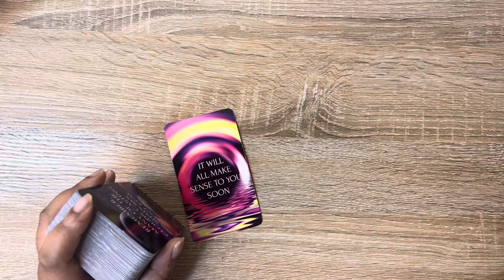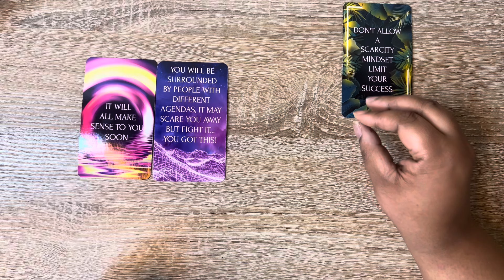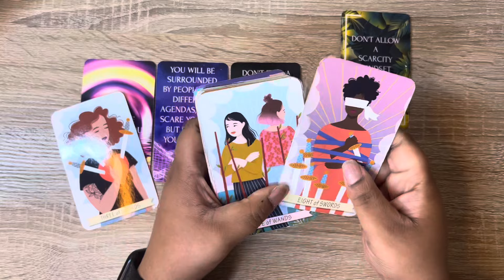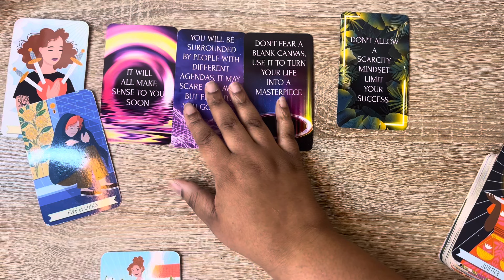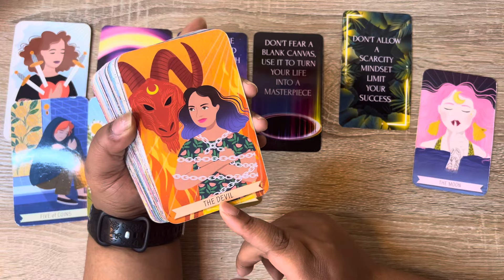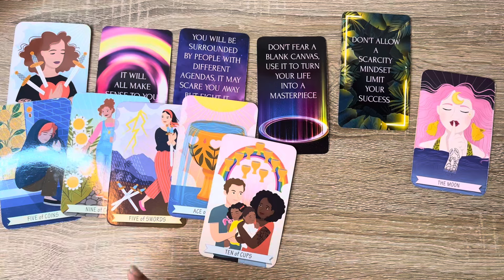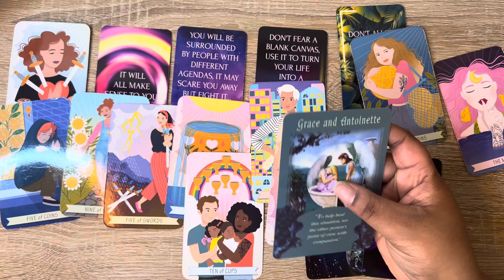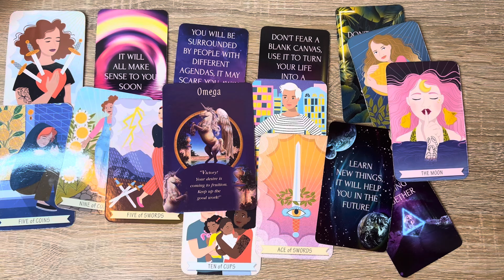Cancer Tarot ♋️ You Need To Know What's About To Happen To You Cancer!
Join me as we dive into a special cancer tarot reading, connecting you with powerful messages from the divine realm. 🌈

Watch as I, your cancer tarot reader taps into the sacred energy of the cards, offering personalized insights for Cancer individuals. 🦀 Gain access to divine guidance and unwavering support from your celestial guardians in this enlightening session.

With every shuffle of the tarot cards, my intuition allows me to interpret the symbolism and hidden meanings of the tarot cards, unraveling profound messages your angels want you to know. Whether you seek solace, guidance, or want to explore the spiritual dimensions in your life, this cancer tarot reading is tailored for your unique Cancerian journey.

Meticulously curated spreads and our reader's exceptional psychic abilities reveal transformative insights that can shape your life's path. 🌌 Explore hidden opportunities, challenges, and messages orchestrated for those born under the Cancer zodiac sign.

Let the angelic vibrations envelop you as our gifted tarot reader channels divine energy, bringing forth empowering revelations specifically for Cancer  🌠 This profound cancer tarot reading not only delivers celestial messages but also provides a comforting space for solace and reassurance during any phase of your life.

Embark on this enlightening spiritual journey with us and unlock divine wisdom meant solely for you. 🗝️ Watch this cancer tarot reading today to benefit from the celestial gifts bestowed upon Cancer individuals through our astoundingly accurate and insightful angel messages. Remember, your angels are eagerly waiting to guide you towards a path of enlightenment and inner harmony. 🌟

𝘈𝘭𝘭 𝘴𝘪𝘨𝘯𝘴 𝘢𝘳𝘦 𝘸𝘦𝘭𝘤𝘰𝘮𝘦𝘥 𝘵𝘰 𝘸𝘢𝘵𝘤𝘩 𝘵𝘩𝘪𝘴 𝘤𝘢𝘯𝘤𝘦𝘳 𝘵𝘢𝘳𝘰𝘵 𝘳𝘦𝘢𝘥𝘪𝘯𝘨, 𝘣𝘶𝘵 𝘵𝘩𝘪𝘴 𝘳𝘦𝘢𝘥𝘪𝘯𝘨 𝘰𝘯 𝘵𝘩𝘪𝘴 𝘢𝘭𝘭 𝘤𝘢𝘯𝘤𝘦𝘳𝘪𝘢𝘯 𝘤𝘩𝘢𝘯𝘯𝘦𝘭 𝘸𝘪𝘭𝘭 𝘮𝘰𝘴𝘵 𝘢𝘤𝘤𝘶𝘳𝘢𝘵𝘦𝘭𝘺 𝘳𝘦𝘴𝘰𝘯𝘢𝘵𝘦 𝘸𝘪𝘵𝘩 𝘵𝘩𝘰𝘴𝘦 𝘸𝘩𝘰 𝘤𝘰𝘯𝘯𝘦𝘤𝘵 𝘸𝘪𝘵𝘩 𝘵𝘩𝘦 𝘊𝘢𝘯𝘤𝘦𝘳𝘪𝘢𝘯 𝘦𝘯𝘦𝘳𝘨𝘺 🫶🏽

Hi my lovely Cancer 👋🏽

🤗  𝑾𝒆𝒍𝒄𝒐𝒎𝒆 𝒕𝒐 𝑻𝒉𝒆  𝑪𝒂𝒏𝒄𝒆𝒓𝒊𝒂𝒏 𝑽𝒊𝒃𝒆, 𝒚𝒐𝒖𝒓 𝒉𝒐𝒎𝒆 𝒇𝒐𝒓 𝒂𝒍𝒍 𝒕𝒉𝒊𝒏𝒈𝒔 𝒄𝒂𝒏𝒄𝒆𝒓 𝒕𝒂𝒓𝒐𝒕 𝒂𝒏𝒅 𝒂𝒔𝒕𝒓𝒐𝒍𝒐𝒈𝒚

🥰 I am TheeBossLadyB, the B stands for Bridgette!
I'm a highly intuitive 🦀 Cancer Tarot Reader (sun sign)

VIDEO TIMESTAMPS:
00:00 Intro
0:47 Reading Begins
27:14 Outro

💕 𝐒𝐏𝐄𝐂𝐈𝐀𝐋 𝐎𝐅𝐅𝐄𝐑𝐒💕

𝘌𝘹𝘱𝘪𝘳𝘦𝘴 2/16/24

If you're interested in 1:1 Spiritual, Business or Tarot Mentorship/Coaching schedule your 𝘍𝘙𝘌𝘌 call to apply to work with me here 👉🏽

It is truly appreciated & I claim you’ll receive it back tenfold.

BossLadyB, LLC accepts no liability or responsibility for any action a client or viewer chooses to take.

(𝐁𝐄𝐖𝐀𝐑𝐄 𝐎𝐅 𝐒𝐂𝐀𝐌𝐌𝐄𝐑𝐒 𝐈 𝐖𝐈𝐋𝐋 𝐍𝐄𝐕𝐄𝐑 𝐀𝐒𝐊 𝐘𝐎𝐔 𝐅𝐎𝐑 𝐌𝐎𝐍𝐄𝐘)